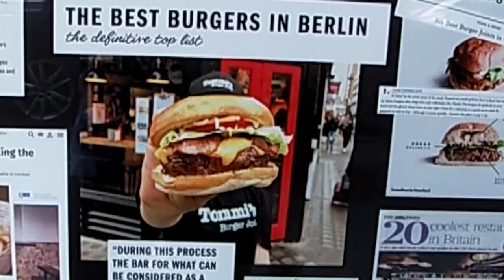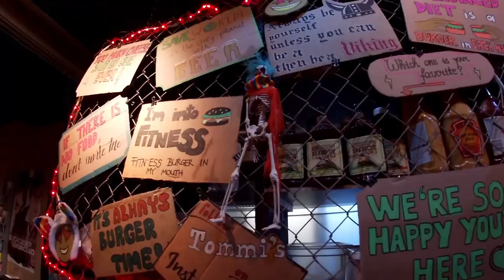Best Burgers in Berlin - Tommi's Burger Joint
Welcome back to PACKER AV! On today's installment of the best burgers in Berlin series, we visit a burger chain with roots in Iceland. Tómas Tómasson (Tommi) became a burger aficionado during his time as a student in the US. The idea to open the first burger joint reportedly came to Tommi while he was learning to dance the tango in Buenos Aires; and the rest they say is history.